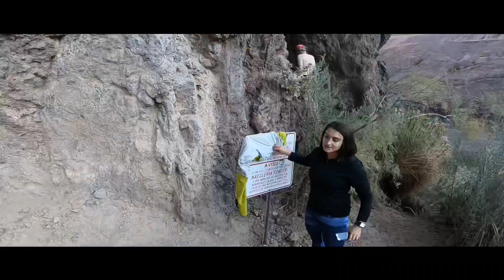2019 Hoover Dam Kayak Trip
Jennifer and I took a tour with Evolution Expeditions. We started at Hoover Dam and paddled to Willow Beach Marina. Along the way we stopped at a couple amazing hot springs, Emerald cave, and a few beaches.

We loved spending the day with Evolution Expeditions. Siena was our first guide at the beginning of our journey. Then we met up with Candice and a young lady who was just starting out as a guide. All three were friendly, knowledgeable, and passionate about the outdoors. We couldn’t have asked for a better team.